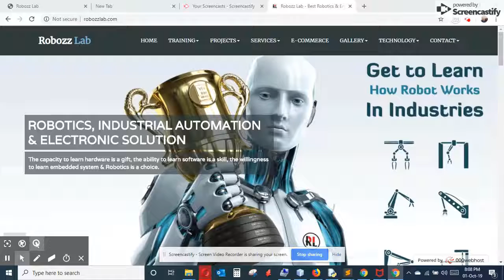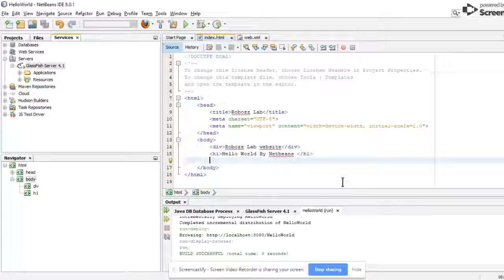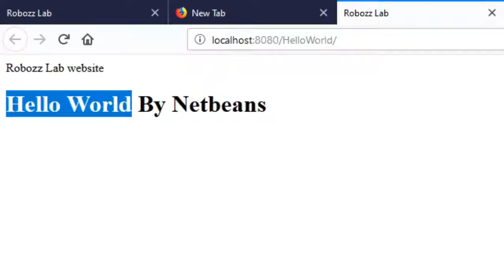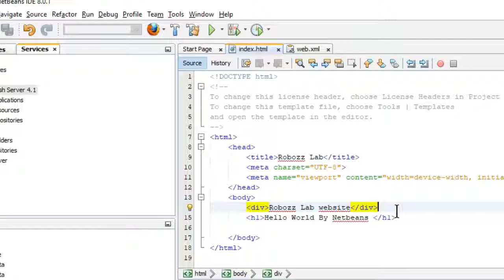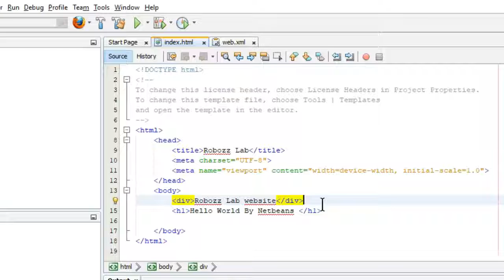Hello World Website Code by Sublime Text and NetBeans Software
Hello friends, how to make website using sublime text and other software like net beans with HTML and Java or other programming language are much important. In this video we are going to show Hello world program on sublime text and net beans software. We generally use many languages when we make website. Although we can make simple website using many application (like notepad, other software) but I just showed a demo of hello world program with sublime text and Net beans software. In the upcoming video I am going to make video on how to make website with data base using PHP and MySQL language and also going to make website with data base  using java language and Net beans software.
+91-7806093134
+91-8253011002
You can also find about major minor project for engineering and school student at our website. We also provide service for SEO (Search Engine Optimization) and digital Marketing work.
To get details about technical class like MATLAB Software classes, web development, webservices, Robotics, Embedded system-8051-Arduino AVR, and Assembly language classed please visit our office, address
Robozz Lab,
U-236, 2nd floor Sundaram Complex,
Near Apple Hospital, above Canara Bank,
Near Civil Jon Coaching classes,
Bhawerkuan Road, Indore MP India
Pincode:452001

Robozz Lab: I just listed: Robozz Lab GSM Based Home Light Control Project Using Arduino Relay Module for College and School Projects, for ₹4,490.00 via @amazon
Robozz Lab: I just listed: Robozz Lab TV Remote Based Home Light Control Using TSOP and Arduino UNO with Relay Module for School and College Projects, for ₹3,400.00 via @amazon
Robozz Lab: I just listed: Robozz Lab Finger Print Based Attendance System Using Arduino UNO for School and College Projects, for ₹4,550.00 via @amazon
Robozz Lab: I just listed: Robozz Lab Visitor Counter with Energy Saving System Using Arduino UNO IR Sensor, for ₹3,500.00 via @amazon
Robozz Lab: I just listed: Robozz Lab Attendance System Using Arduino UNO RFID Reader EM-18 Module, for ₹2,950.00 via @amazon
Robozz Lab: I just listed: Robozz Lab Android Phone Controlled Home Automation System Using Arduino UNO Bluetooth Module, for ₹3,200.00 via @amazon
Robozz Lab: I just listed: Robozz Lab Password Based Door Lock Security System Using Arduino UNO, for ₹2,950.00 via @amazon
Robozz Lab: I just listed: Robozz Lab PIR Based Security System Using Arduino UNO, for ₹2,900.00 via @amazon